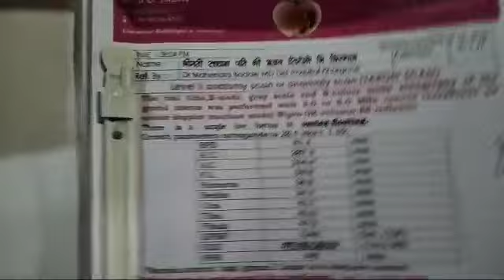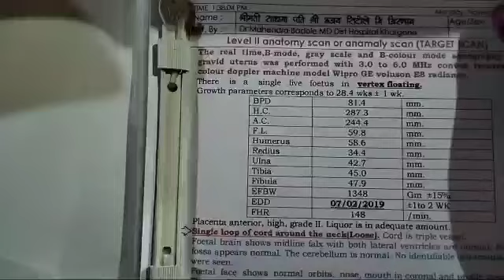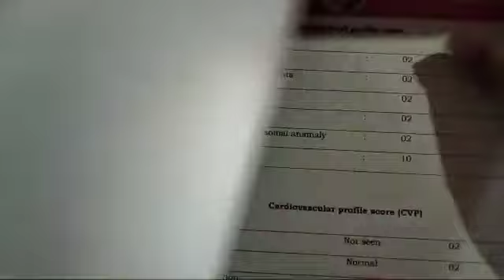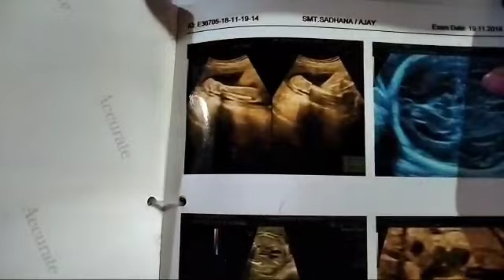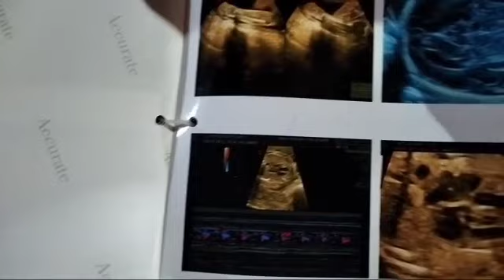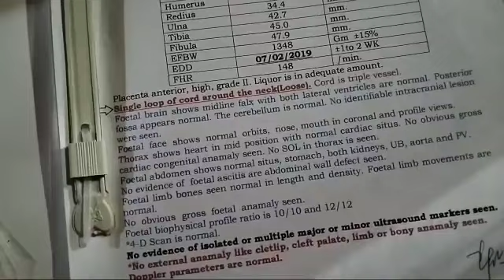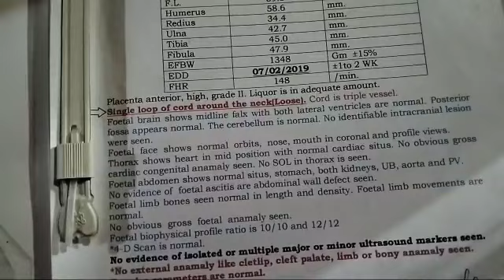Ultrasound se jane ladka ya ladki baby boy symptoms during pregnancy symptoms of baby boy babygender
Gender prediction by fetal head nub gender prediction baby movement in pregnancy pregnancy tips for normal baby boy symptoms during pregnancy
baby boy movement baby boy